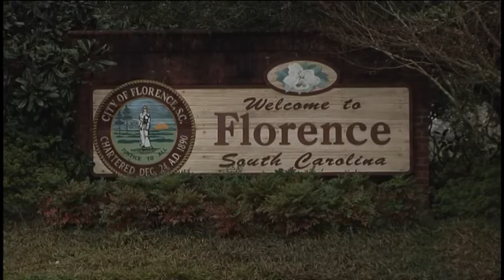New councilmen vow to bring more jobs to Florence County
Florence County's two new council members took their Oath of Office Thursday at the Florence County Council Chambers.